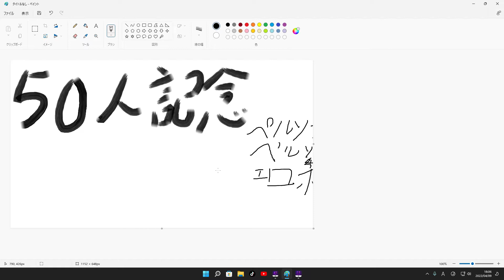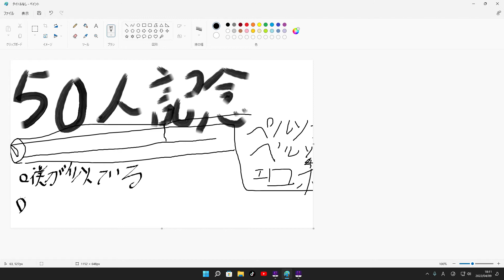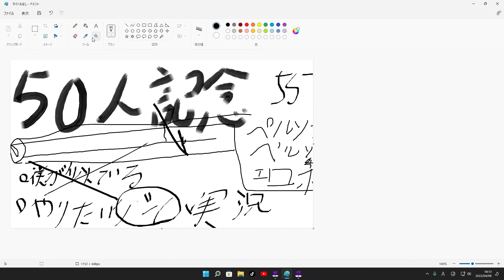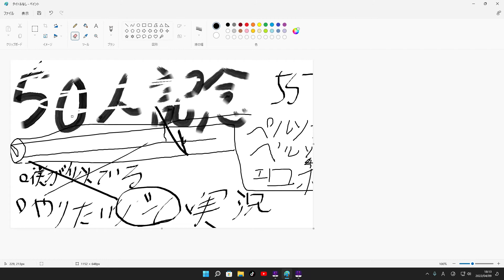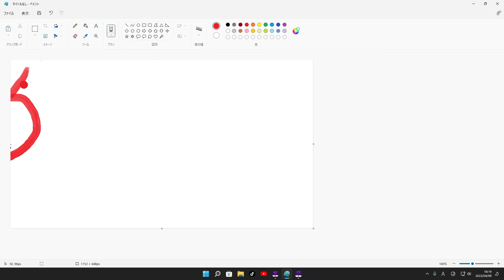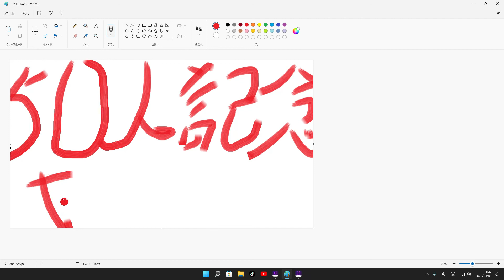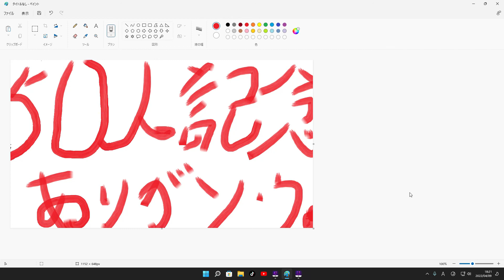５０人もチャンネル登録してくれてありがとう記念【まっきーまうす】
ありがとう